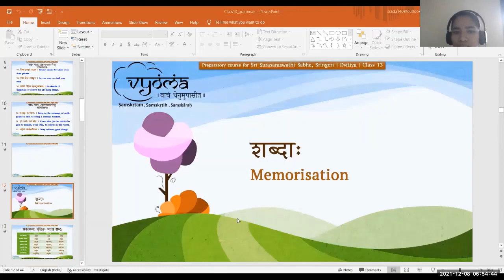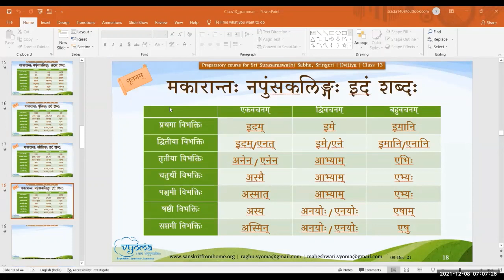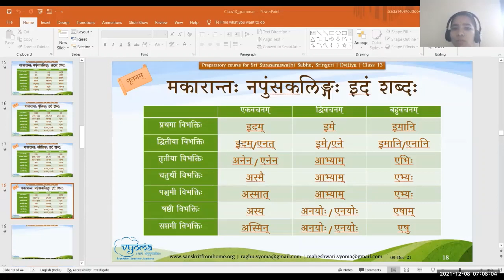13.2 | SSS Dvitiya | Shabda Roopani